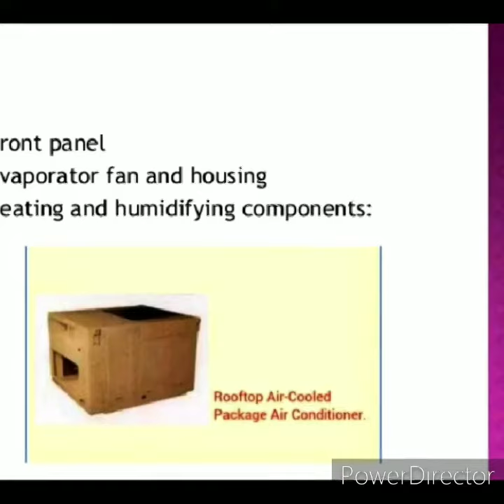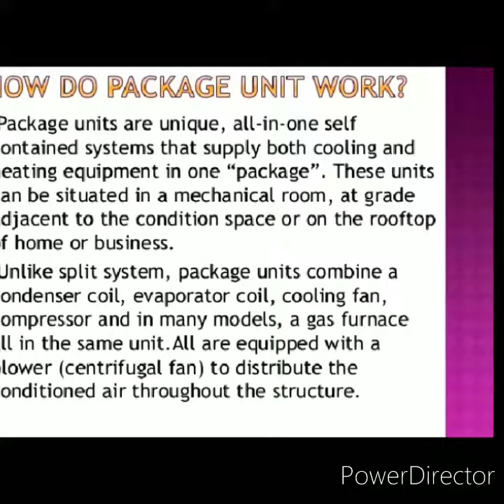Package Air conditioning